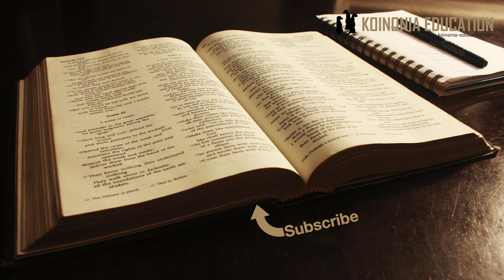Injili Ya Marko 3:7-12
Umati wa watu kando ya ziwa
7Yesu aliondoka hapo pamoja na wanafunzi wake, akaenda kando ya ziwa, na umati wa watu ukamfuata. Watu hao walikuwa wametoka Yerusalemu, Yudea, 8Idumea, ngambo ya mto Yordani, Tiro na Sidoni. Watu hao wengi walimwendea Yesu kwa sababu ya kusikia mambo mengi aliyokuwa ameyatenda. 9Yesu akawaambia wanafunzi wake wamtayarishie mashua moja, ili umati wa watu usije ukamsonga. 10Alikuwa amewaponya watu wengi, na wagonjwa wote wakawa wanamsonga ili wapate kumgusa. 11Na watu waliokuwa wamepagawa na pepo wachafu walipomwona, walijitupa chini mbele yake na kupaza sauti, “Wewe ni Mwana wa Mungu!” 12Lakini Yesu akawaamuru kwa ukali wasimjulishe kwa watu.

Yesu anaondoka
Inaweza kumaanisha kwamba aliondoka kwa kukwepa matatizo
lakini tunapoangalia kwa maelezo ya Marko ni kama anapanua huduma na inaonyeshwa kwa kutaja sehemu mbali mbali ambazo habari zimefika na watu wanaanza kutoka huku kumfuata

Watu wa kawaida
Walikuwa na utayari zaidi kumsikiliza na kumkubali Yesu
Popote anapokwenda wao wanatokezea
Kwao nadhani sheria na taratibu hazikuwa na uzito kama ule uponyaji aliyoweza kuutoa
Nadhani wao hawakujali sana akivunja sheria moja au mbili.

Kwa nini walimfuata ?
Kwa sababu anawaponya
Hapa ni muhimu kufahamu kwamba hawakuwa na mahospitali na utalaamu wa matibabu tuliyonayo leo
kwa kawaida inawezekana mtu bila kuponywa kwa muujiza hana msaada kabisa
Si ajabu taarifa zake zilisambaa
Tena uponyaji ulikuwa hauna malipo !!
Si ajabu watu walijazana
Tunaweza kulinganisha na mahubiri za ”crusade” inayowakusanya watu wengi sana hata watu ambao hawana habari na Injili yenyewe wanatafuta uponyaji tu.

Alichokoza nguvu za giza
Inaonyesha kwamba vita hivyo havikuwa vya kawaida bali vya kiroho pia
Kuwaita ”roho wachafu” inatambulisha hadhi yao
Kwanza ni viumbe vya kiroho
Wameekuja kuchafua yule aliyepagawa hata akose kuwa mwangaza wa kiumbe cha Munugu aliyekusudiwa kuwa.

Mapepo wanamtambua
Walimtambua na ndiyo maana walimtambulisha kwa sauti  kama
Masiha, Mwana wa Mungu , Mfalme wa Israel
Mapepo walielewa kuliko watu
Watu wa kawaida hawakuweza kufahamu Yeye ni nani
Na bila shaka hata wanafunzi hawakujua vizuri
Ni ajabu mapepo wanamtambua ila viongozi wa watu wa Mungu wanashindwa kumtambua

Kwa nini anawazuia kumtambulisha ?
Sababu moja bila shaka ni kwamba inaweza ikatafsiriwa kimakosa na viongozi wa kisiasa na hapo inaweza kuhatarisha kazi yake mapema
Sababu nyingine inawezekana ni kwamba hudduma na kazi ya Yesu ilikuwa kubwa zaidi kuliko kuponya wagonjwa na kufukuza mapepo
Kama watu watamambua kama mganga tu, wanaweza kukosa kufahamu ukuu wa kazi yake
Anahitaji muda zaidi wa kuelezea utawala wa Mungu ni kitu gani

Tunajifunza nini ?
Viongozi walikosea kwa kukanusha bila kutaka kujua ukweli
awtu wallikosea kwa sababu walikubali bila kupima
Tunahitaji kupima kila jambu tukiwa na kusudi la kujifunza ukweli ukoje na kama tunayoyaona ni kitu cha ”utawala wa Mungu” Hiyo ni muhimu katika kusoma maandiko, historia, leo na hata katika siku za mbele.